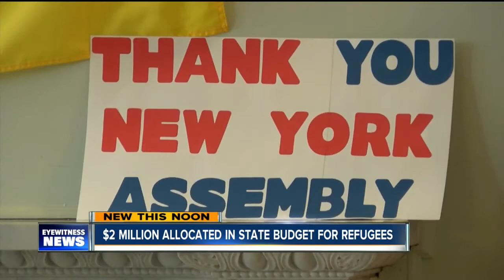$2 million allocated in state budget for refugees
Assemblyman Sean Ryan says he is happy with the New York State budget and praised the $2 million included for refugee resettlement across the state.  Money will be allocated to cities based on the number of refugees settled in each location.